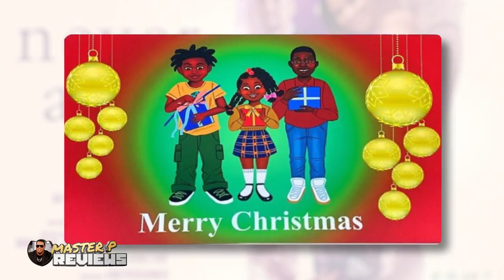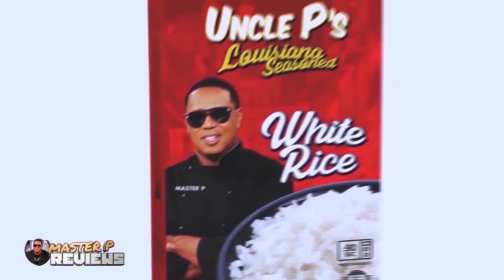EP 77 Master P Reviews Actress Denise Boutte Unboxing MAH MELANIN